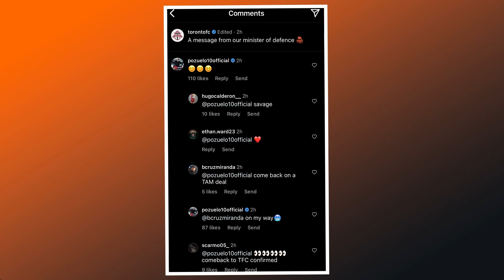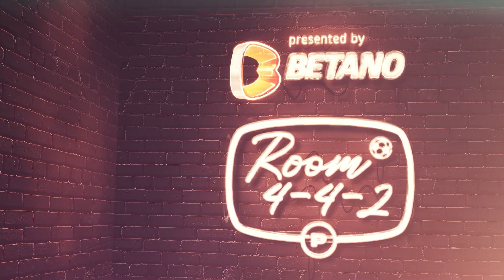João Cancelo completes shock move from Manchester City to Bayern Munich!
Sean Dyche takes over at Everton: is he the right man for the job? Plus, the Room 4-4-2 crew react to a flurry of soccer transfer news, including Joao Cancelo to Bayern Munich and a potential record-breaking signing for Chelsea.